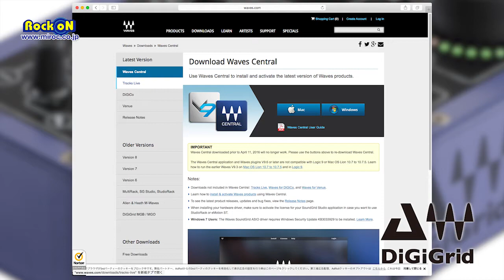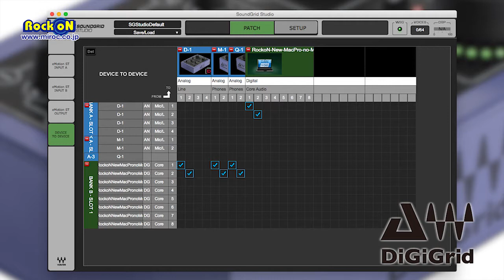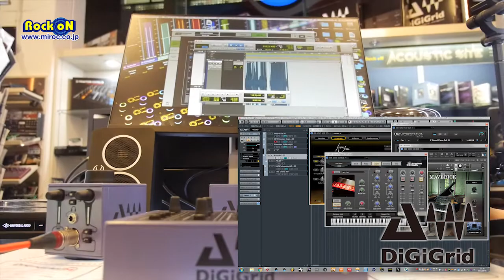Product Review DiGiGrid